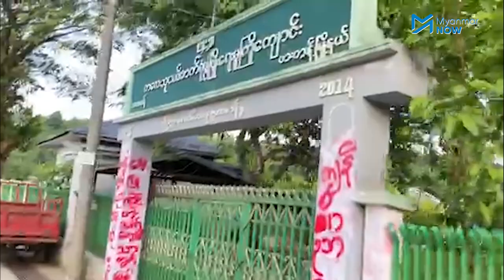ဖားကန့်၊ တာမခန်မြို့သစ်၌ စစ်အာဏာရှင်ကို ဆန့်ကျင်ဆန္ဒပြ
ကချင်ပြည်နယ် ဖားကန့်မြို့နယ် တာမခန်မြို့သစ်၌ စစ်အာဏာရှင်ဆန့်ကျင်သည့် ပြည်သူများသည် အာဏာသိမ်းစစ်ကောင်စီကို ဆန့်ကျင်ကြောင်း ယနေ့ (ဇွန် ၄) နံနက်ပိုင်းက လှည့်လည်ဆန္ဒထုတ်ဖော်ခဲ့ကြသည်။

စစ်အာဏာရှင် အလိုမရှိ ၊ဖမ်းဆီးခံထားရသည့် ခေါင်းဆောင်များကို ချက်ချင်းလွှတ်ပေးရန် စသည့်ကြွေးကြော်သံများနှင့် တာမခန်မြို့သစ်ရှိ ပြည်သူများက ဆန္ဒဖော်ထုတ်ခဲ့ကြခြင်း ဖြစ်သည်။